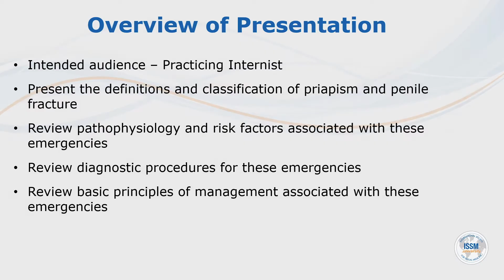ISSM Sexual Dysfunction Emergencies: Priapism, Penile Fracture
This presentation is intended to address two particular sexual dysfunction emergencies, priapism, and penile fracture. Aspects of background, diagnosis, and management are offered for each of these conditions.

Intended audience: practicing internist